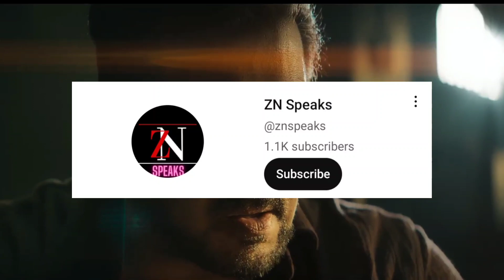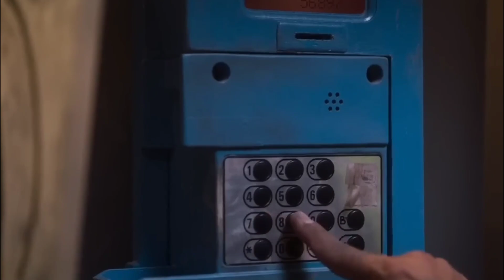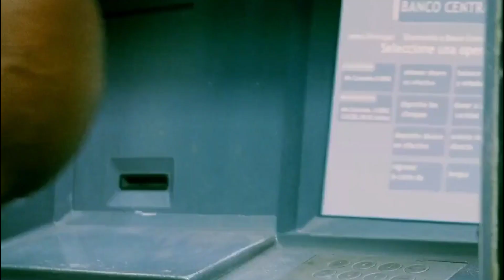Tiger 3 Full Movie Explained | Fanfiction Story 13 | Filmy ZN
Tiger 3 Full Movie Story | Fanfiction Story 13 | Filmy ZN

Leke Prabhu Ka Naam Song | Tiger 3, Salman Khan, Katrina Kaif, Pritam, Arijit Singh, Nikhita,Amitabh

Hello friends welcome to filmy zn youtube channel. This is a fanmade story of tiger 3 movie. This story is created by by own and doesn't claim to be the original story.

tiger 3 fanmade
tiger 3 fanfiction
tiger 3 fanfiction story
tiger 3 fanmade story
tiger 3 Explained in hindi
tiger 3 fan theory
tiger 3 theories
tiger 3 filmy zn
tiger 3 story
tiger 3 trailer
tiger 3 trailer breakdown
tiger 3 hidden details
tiger ka message
tiger 3 full movie story explained

* Please don't copy paste this video on other platforms and copying my fanfiction scripts without my permission for making your own video is strictly prohibited.